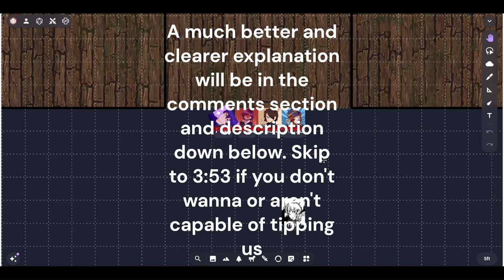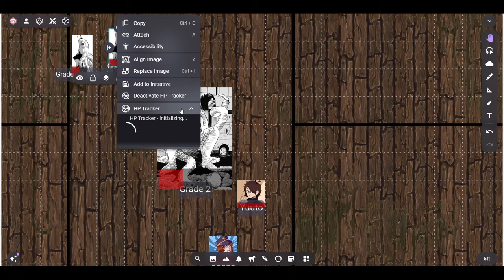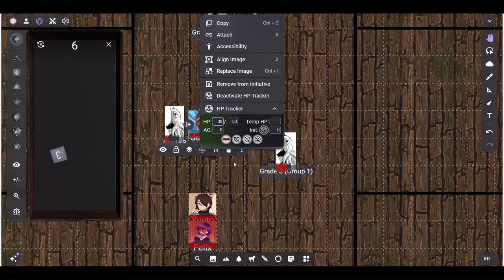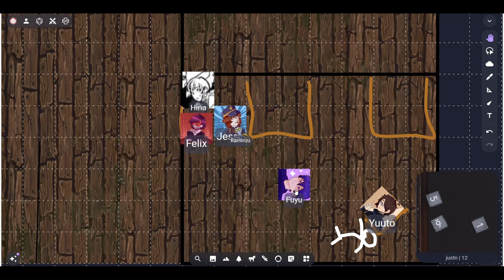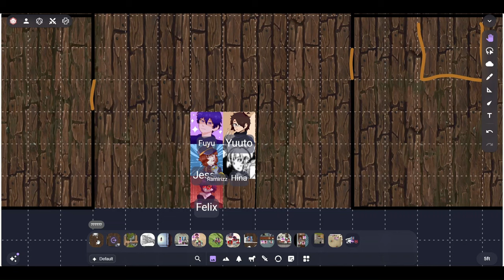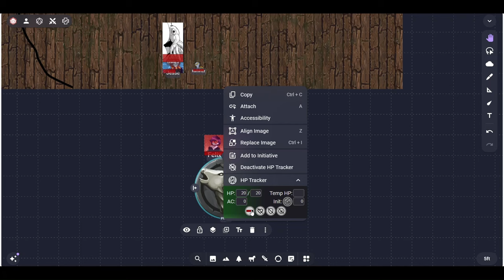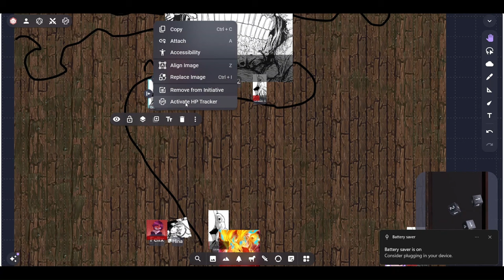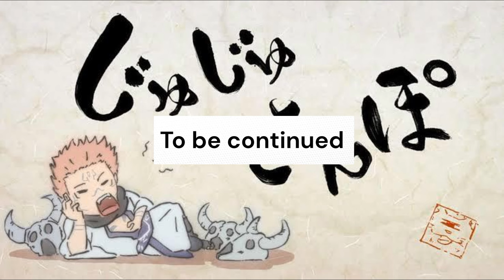Jujutsu Kaisen D&D Session 24: A Cold Day in Tartarus Part 3 Reload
Character Art done by the amazing Marslolipop they do commissions so check them out! Link for where to find them: Instagram

Jujutsu Kaisen D&D logo done by the wonderful Bedd. Link for where to find them:

This is a Jujutsu Kaisen TTRPG game that is based off the class 1-C system created by Sunlight Yellow (link for their channel where you can find the 1-C system We added and changed a few things in the class 1-C system so it would feel more JJK. We follow our three main characters Felix Kuroba (justn), Jesse (mir), and Kodokuna Fuyu (The Hele Xion Singularity) on their journey to become jujutsu sorcerers.

To find the system we use head over to the TableTop RNRPG/Shonen TTRPG discord server then click on systems in the TableTop RNRPG section. Links for the discord server

Thanks Rewards:
$1.99= Chose a Fuyu CT number that’s not 1, 125, or above 125
$4.99= You can create a CT and if you put it in the comment I’ll add the CT to the series.
$9.99= You can create a character with a CT and I’ll add it to the series as an NPC